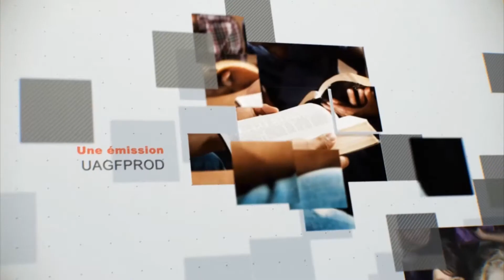Leçon 9 : Questionnaire JA, Vendredi 3 Mars 2017, Consolation, confiance, et puissance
Remue-méninges
Pour conclure
Parce que Jésus nous a fait don de son Esprit en nous, nous pouvons avoir une confiance totale en notre salut.
Vous arrive-t-il de vous sentir spirituellement débranché ?
Comme si vous boitiez ?
Vous sentez-vous englouti par les voix oppressantes du monde ?
Vous demandez-vous si vous y arriverez jamais ?
La grande et merveilleuse nouvelle, c'est que vous n'avez pas à vivre avec ce type d'insécurité.
En vérité, sans le Saint-Esprit, nous sommes terriblement handicapés.
Nous sommes frappés de plein fouet par notre nature faible, coupable, et aveuglés par les ténèbres de ce monde. Jésus savait que son acte rédempteur serait transmis à chacun de nous.
Il est clair que nous avons besoin de Dieu avec nous et en nous en tout temps, et qu'il nous a fait don de son Esprit.
Le Saint-Esprit est Dieu !
il se consacre à nous, insuffle sa vie divine dans notre existence imparfaite, et nous remplit de puissance pour que nous puissions jouir d'une vie abondante et éternelle.